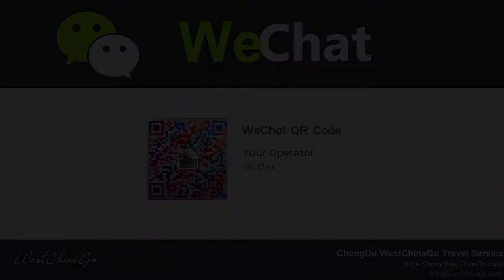Beijing Jinshanling Great Wall 04--sunrise and sunset